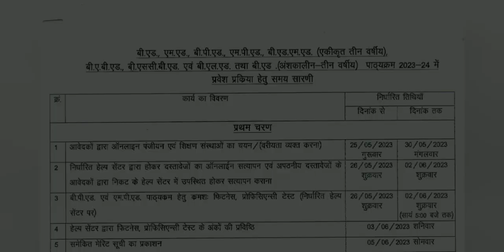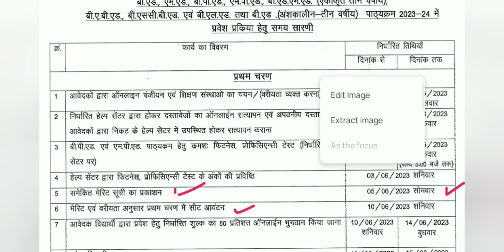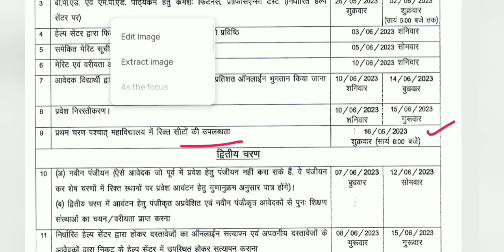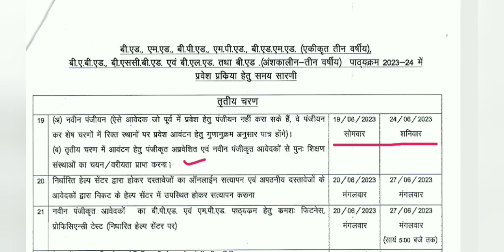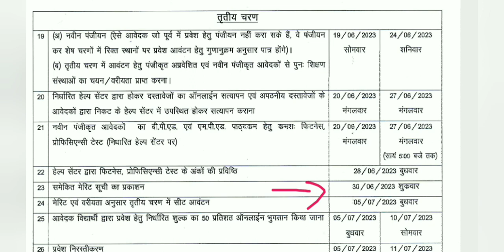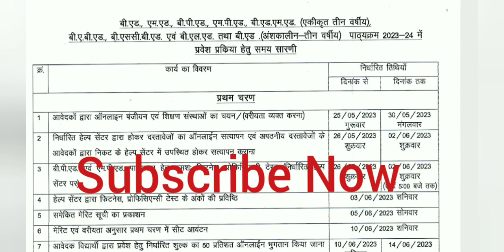BPED, MPED Admission 2023-24 || Bachelor of Physical Education || Bped Admission Process 2023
BPED, MPED Admission 2023-24
 Bachelor of Physical Education
 Bped Admission Process 2023
Bped course information
bped admission 2023